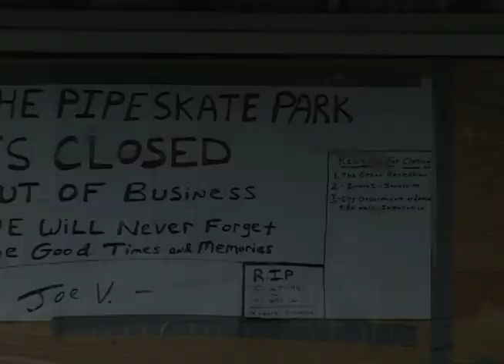R.I.P. - The Pipe Skatepark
the pipe made it along time and i had many memorable memories there it was one place i will always remember just wanted to make one last RIP video for it